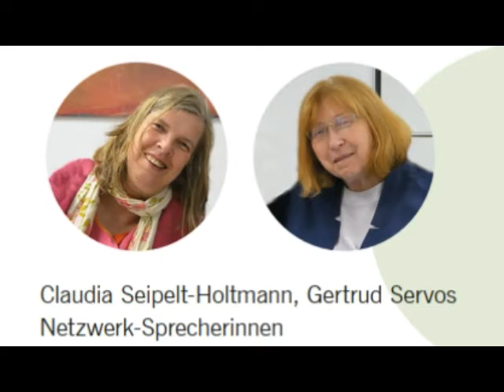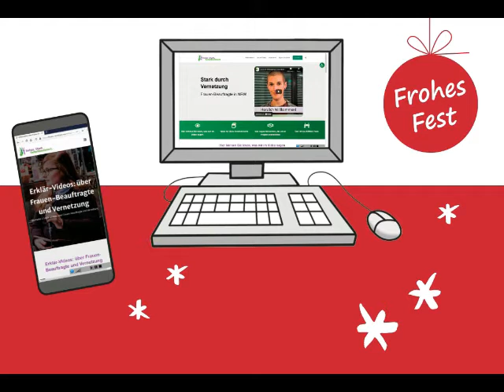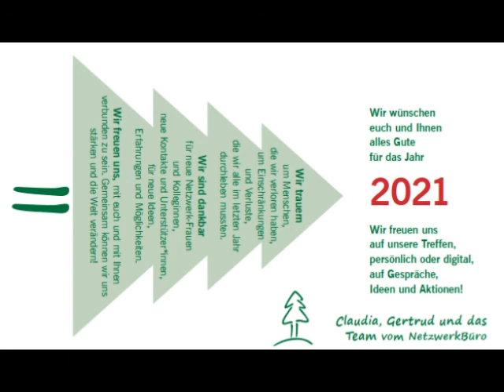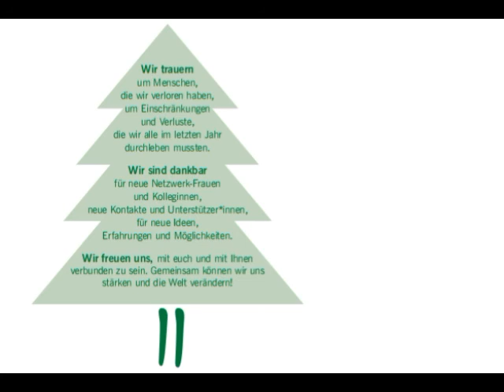Infobrief 04/2020 des Netzwerks NRW zum Hören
Mit der Hörfassung von unserem letzten Infobrief aus 2020 sagen wir noch einmal Danke an alle Frauen*, die das Netzwerk in auch diesem schwierigen Jahr lebendig gehalten haben.
Wir freuen uns auf ein spannendes 2021 mit euch und vielen neuen Begegnungen. 💚🎉👩🏻